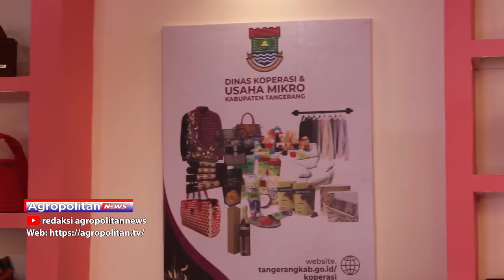PAMERKAN PRODUK UNGGULAN DISKOP KAB TANGERANG TURUT PARTISIPASI DI EXPO KOTA BATU | ATV MALANG RAYA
Gerak pemulihan ekonomi terus dilakukan oleh Pemerintah Kota Batu. Salah satunya dalam event Expo Pariwisata dan Ekonomi Kreatif yang digelar Dinas Pariwisata Kota Batu, dengan melibatkan pelaku ekonomi kreatif di berbagai daerah. Adapun Event tersebut turut diikuti oleh Pegiat ekonomi kreatif dari Dinas Koperasi dan Usaha Mikro Kabupaten Tangerang dengan menampilkan produk unggulannya yakni peci bambu dan batik khas Kabupaten Tangerang.